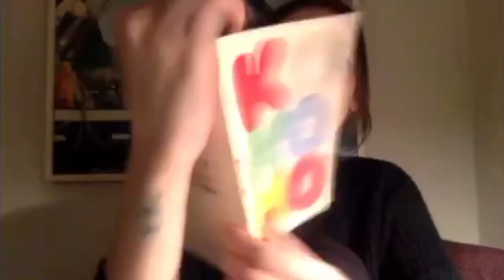Fine Print Press Play with Clare Welsh, Rogan Kelly, Dylan Krieger, Laura Theobald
Fine Print Press Play • Episode 1